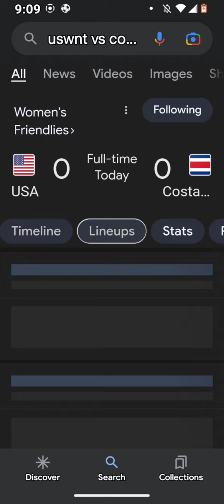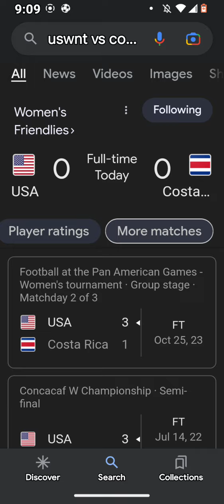Women's Football Scores